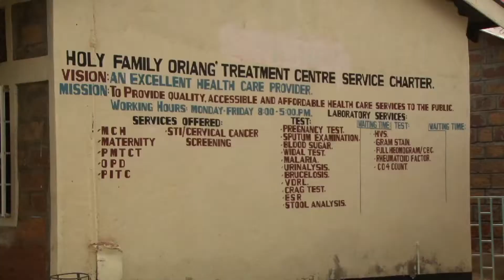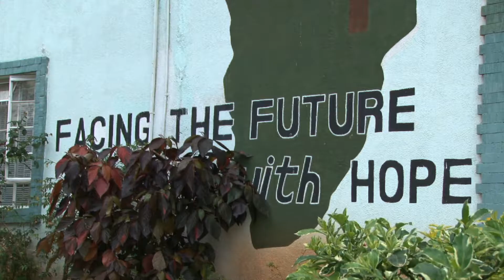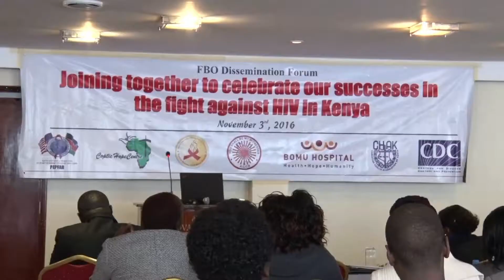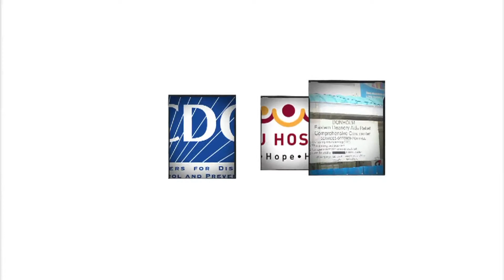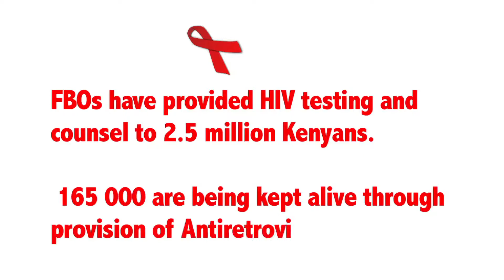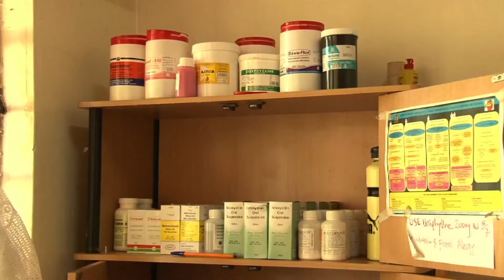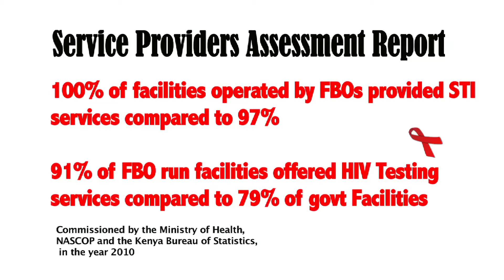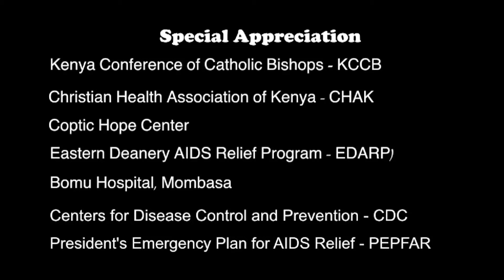Faith Based Organisations Dissemination Forum